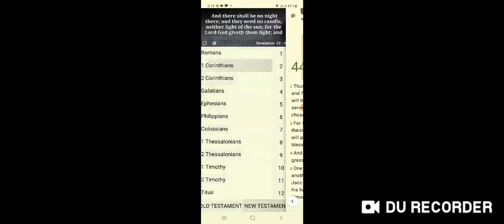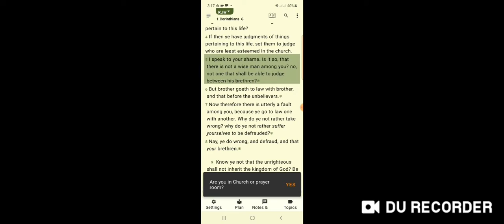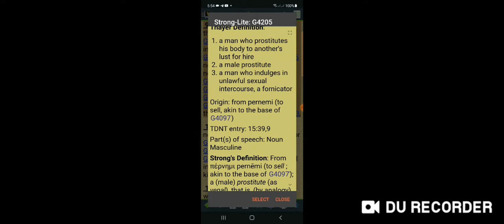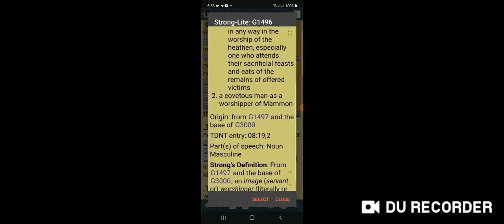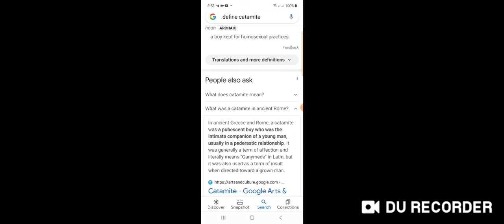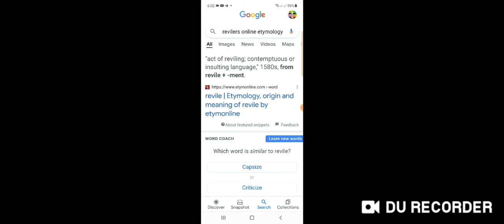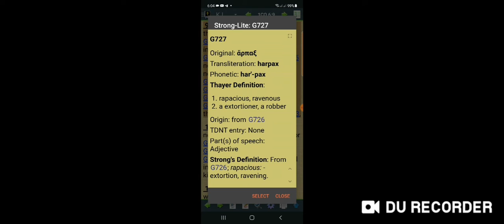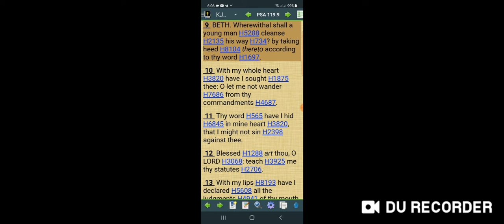Know ye not that the unrighteous shall not inherit the kingdom of God